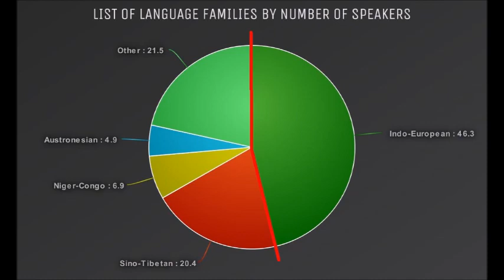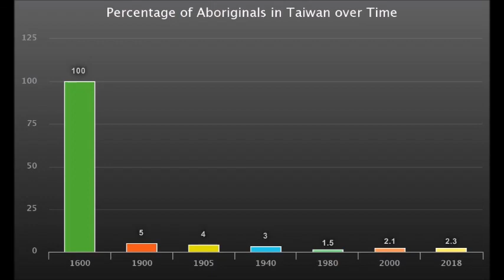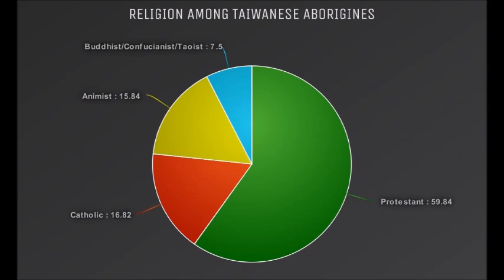How the Taiwanese Aborigines Shaped Modern Asia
Who are the Taiwanese Aborigines and just how did they shape most of modern Southeast Asia as we know it today? Today, let's take a look at one of the more enigmatic peoples of Asia, who remained largely untouched by Western or Eastern society for generations, yet had contributed more than they could've ever imagined.

Please let me know your thoughts on the Taiwanese Aborigines and other Austronesians, thanks to Ekmal Sukarno for suggesting the video. I told I'd get to it eventually.

Apologies for the lack of videos the past week, I've been incredibly sick, but decided to record anyways.